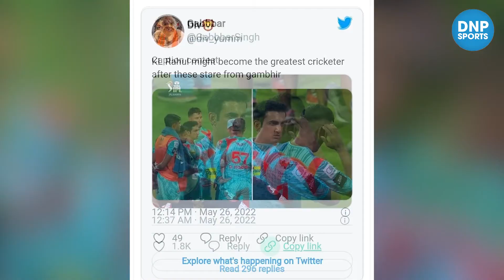RCB vs LSG गौतम गंभीर पर फैंस दे रहे हैं मज़ेदार रिएक्शंस || DNP Sports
गौतम गंभीर पर आई मीम्स की बाढ़